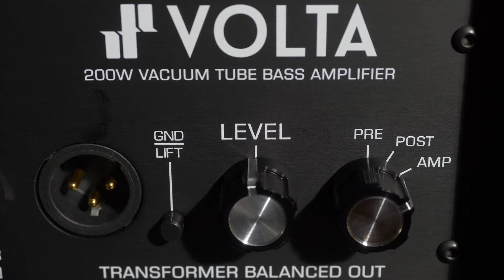VOLTA sounds with a Rickenbacker Bass | Jad Freer Audio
A Rickenbacker 4001 with roundwound strings recorded with the VOLTA all tube amp and three different Jad Freer cabinets. You will hear the different settings of the VOLTA D.I. output and JF cabs recorded with a 50/50 of AKG414 and Sennheiser MD421.

Order of signal, highlighted in the video, is:
1- VOLTA D.I. PRE (after the first tube stage)
2- VOLTA D.I. POST (after gain and eq)
3- VOLTA D.I. POST (after master, power amp and output transformer)
4- 210 VENERE (tweeter on)
5- 210 MINERVA (tweeter open 30%)
6- 112 MINERVA (tweeter open 30%)

Recording: Andrea De Marchi at Virtual Studio, TV, ITALY
Video by Lorenzo Lamagna x ShortyMedia